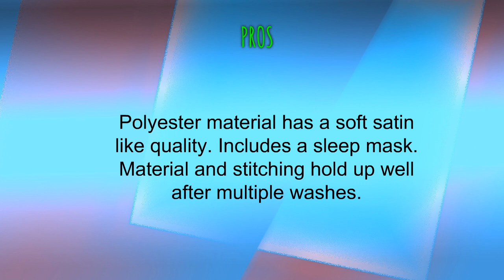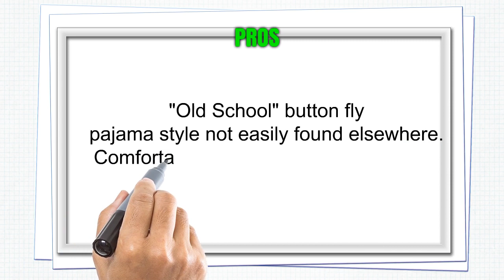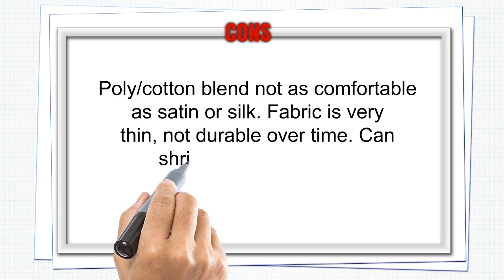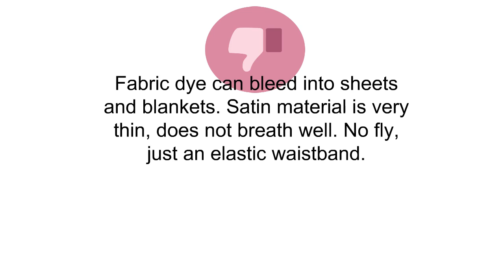Best Mens Pajamas Reviews 2019 - Mens Pajamas To Purchase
3. Alexander Del Rossa Mens Satin Pajamas, Long Button-Down Pj Set
2. Hanes Men's Woven Plain-Weave Pajama Set
1. Tony & Candice Men's Classic Satin Pajama Set Sleepwear